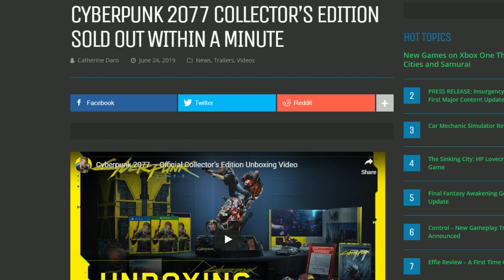Cyberpunk 2077's Collector Edition in a Nutshell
The perfect drug you want but didn't have before is now even further from your reach.